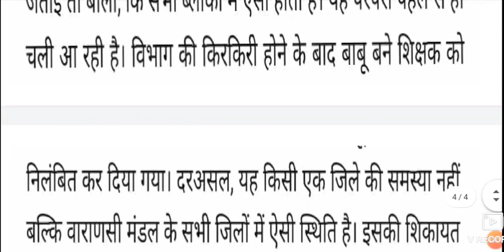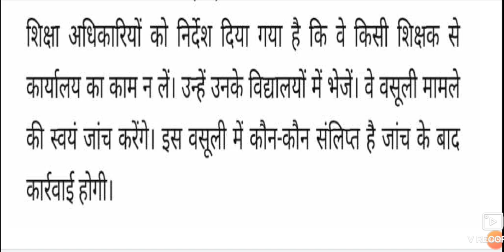शर्मनाक!शिक्षक ही शिक्षक की काट रहे जेब, दफ्तर मे शिक्षक देख रहे कामकाज , कर रहे वसूली ऑडियो वायरल